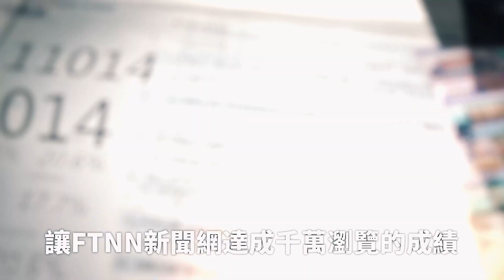粉絲宜蘭平交道跳舞遭砲轟 NewJeans MV景點掀朝聖之亂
韓國女團NewJeans近日公開的新歌〈How Sweet〉，今（2024）年3月在台灣取景，引起許多關注，MV釋出後粉絲們紛紛踩點同款景點，卻也造成亂象，近期網上便傳出有人在平交道前跳舞的影片，引來一片罵聲。